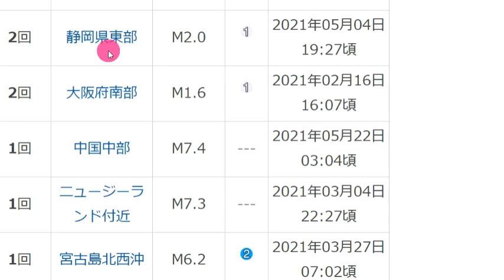일본 도쿄 대폭발 위기!속보! 일본 '간사이지방' 강진일본열도 침몰위기!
📢BGM
✔Track - HOMI - Frost virus